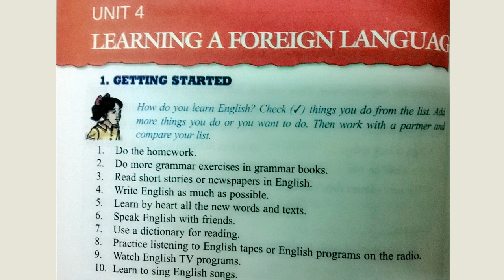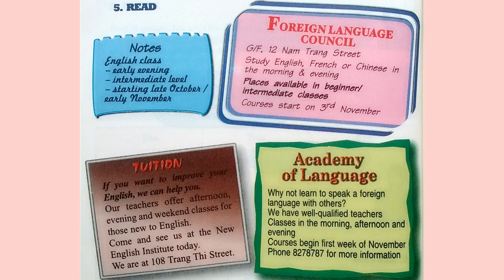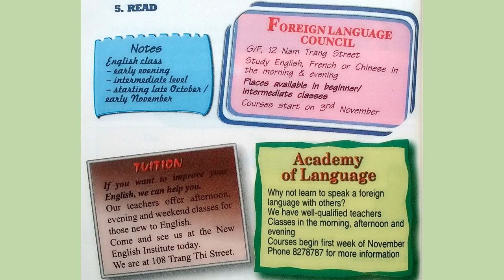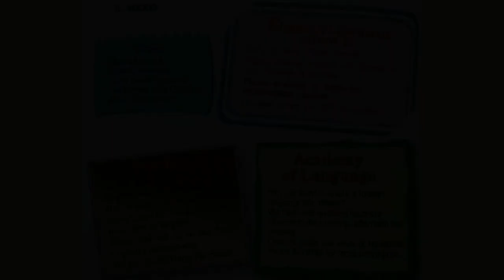Bài Nghe Tiếng Anh Lớp 9 Unit 4 Read